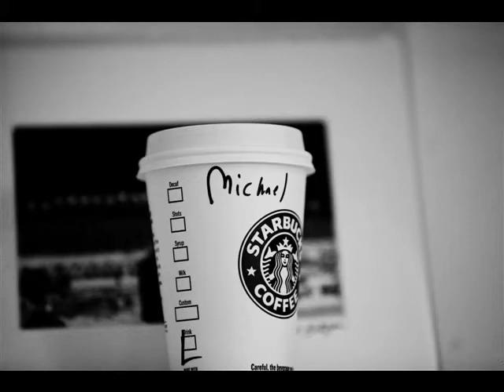velvet teen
The velevet teen: song A captive Audience
photos by Mike Burton